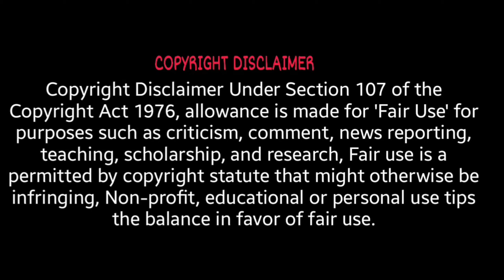One Piece Odyssey Playthrough Part 54 - PC Gameplay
Lenovo Game Capture: